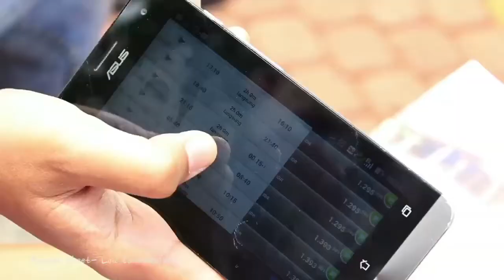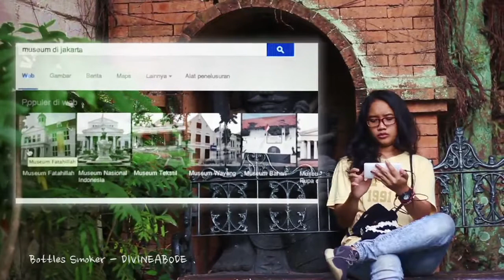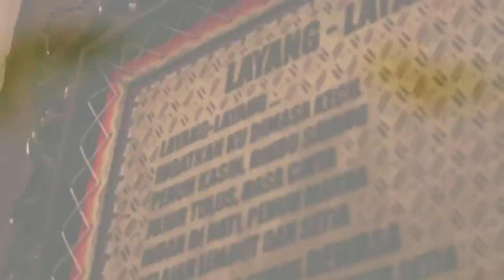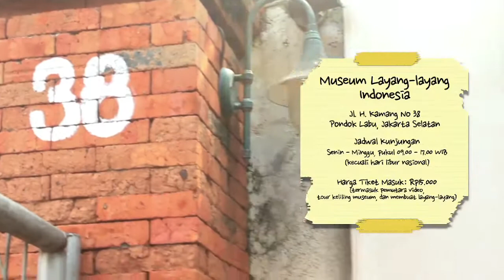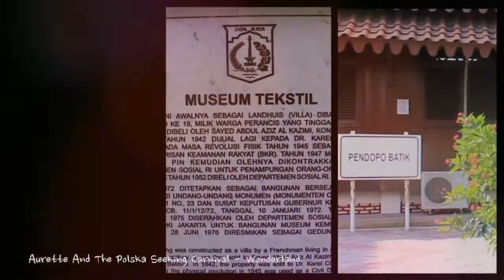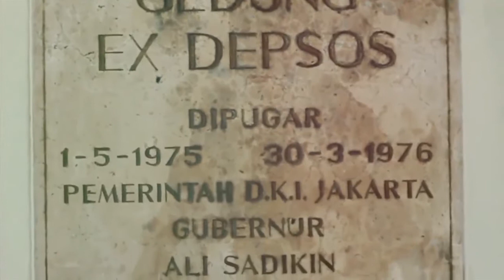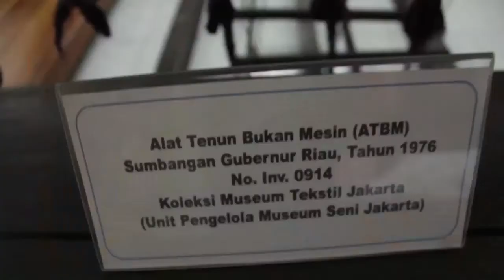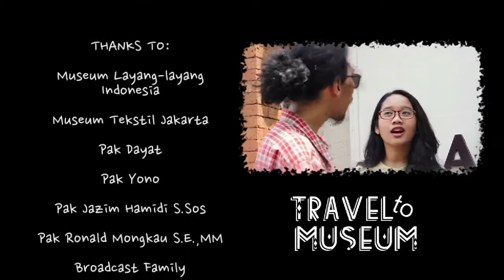TRAVEL TO MUSEUM ( layang-layang dan tekstil )